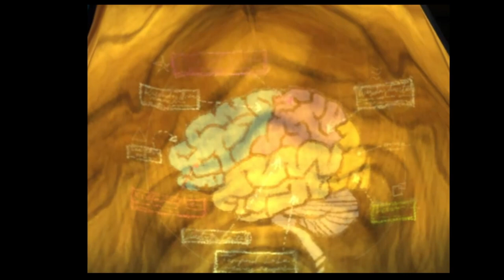Dogen is a Murderer Confirmed??? - Let's Play Psychonauts - Episode 1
Welcome to this Not So Retro playthrough of the classic 2005 game Psychonauts!

Aubrey is a big fan of this game but Brian has never played it before so he's giving it a shot!

Please forgive us, as this is our very first episode, the video resolution was not correct but it is fixed in the next episode.

In this episode:
- we meet our new best friend Dogen
- explore the cabin area of camp
- learn about the game

Psychonauts was developed by Double Fine Productions